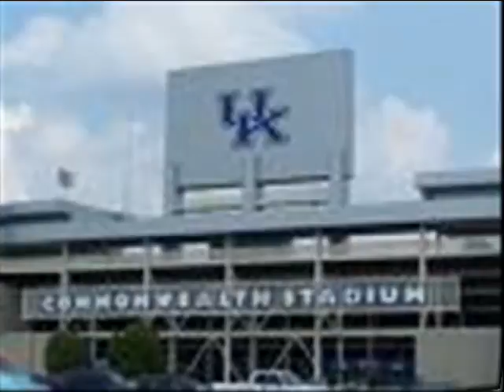UK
THIS IS A DEDICATION VIDEO TO THE UNIVERSITY OF KENTUCKY FOOTBALL TEAM.